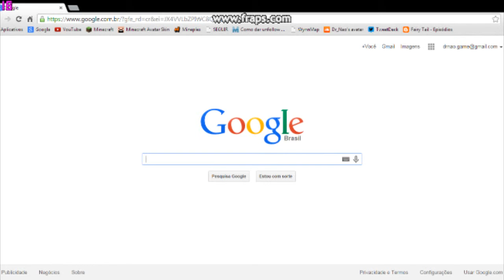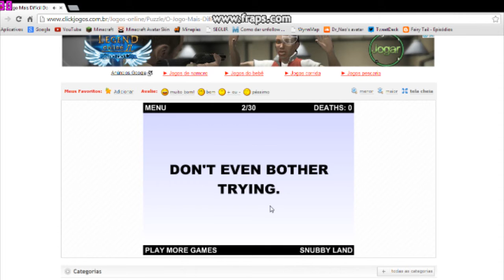jogo mais dificil do mundo